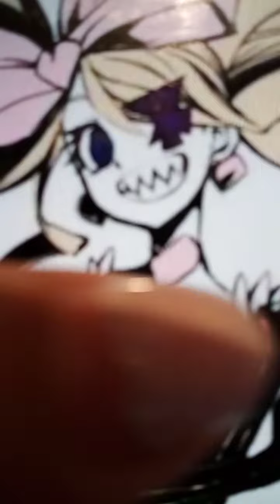Rosy the rascal vs nui harime 💗💞💞💞💞💞💞💞💞💞💞💞💞💞💞💞💞💞💞💞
day Rosy met nui harime Rosy want. kill nui harime Rosy is better crazy girl than nui harime nui gets mad she hate Rosy nui said who think is she I'm better crazy girl than annoyed crazy hedgehog Rosy said shut up stupid girl im going kill you. Rosy and nui harime fight to death Rosy took out her hammer she hammer attack on nui harime she cut her arms nui said my arms Rosy said who care about your stupid arms nui said just kidding my arms hop back on rosy said I smash your arms Rosy smash nui harimes' arms Rosy said now I'm going kill you right now  Rosy hammer attack nui harime Rosy smash nui harimes' belly nui harime gets belly punch by Rosy Rosy hammer attack on nui harime Rosy kill nui harime nui harime kill by Rosy she was dead Rosy said yes I'm kill her she is dead she is spoiled brat  yes nui harime has died Rosy did saves the day yes Rosy wins this battle the ends💓💙💙💓💓💓💓💓💓💓💙💙💙💓💓